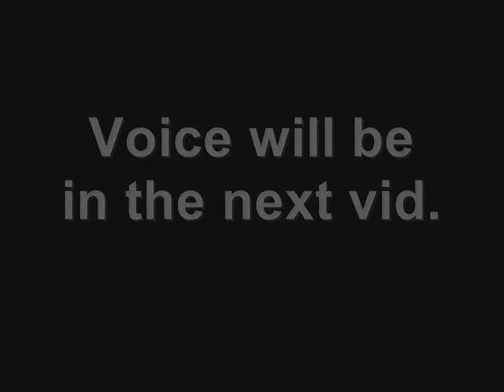Transformers ROTF Long Haul stop motion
This is another part in my short series. [After believing Sideswipe to be dead, Long Haul returns to Autobot base to finish off Ratchet. Ironhide is in pursuit of Reverb as well.] Sorry for no voices again.